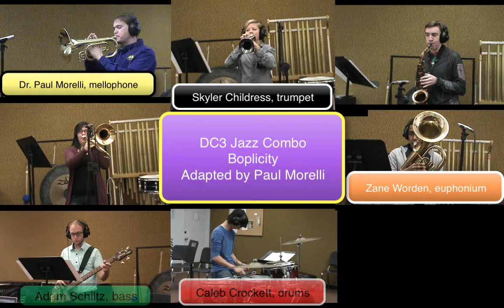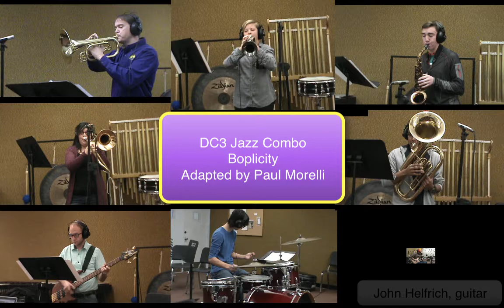Boplicity - the DC3 Jazz Combo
From the Birth of the Cool sessions comes this gem, Boplicity, composed by Gil Evans and Miles Davis (under the pseudonym Cleo Henry) with spectacular arrangement by Gil Evans. This version by the Dodge City Community College Jazz Combo was adapted by me (Paul Morelli) to the instrumentation we have. This is a difficult, advanced piece to play together and in tune, and these young college students (only some of them music majors) did a fantastic job!

Trumpet - Skyler Childress
Alto Sax - Kolin Walker
Mellophone - Dr. Paul Morelli
Trombone - Alexandra Gallegos
Euphonium - Zane Worden
Guitar - John Helfrich
Bass - Adam Schiltz (guest star)
Drums - Caleb Crockett